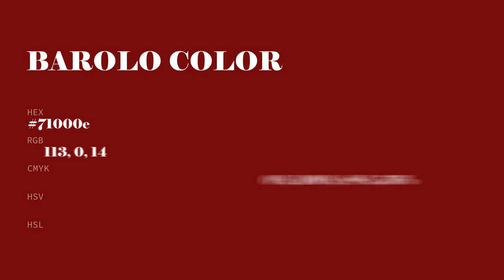Barolo color 71000e hex color - Brown color - Cool color 71000e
What color is Barolo ? 71000e hex color - Brown color - Cool color 71000e

Hex 71000e Color Code is also known as Barolo color.